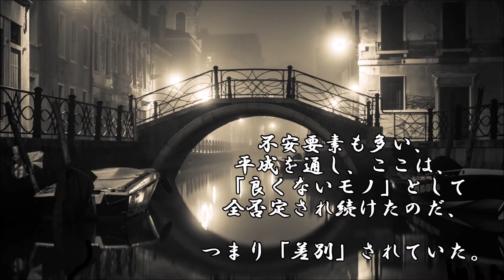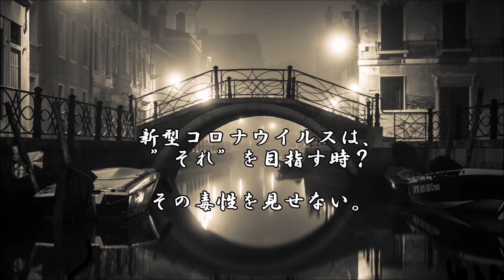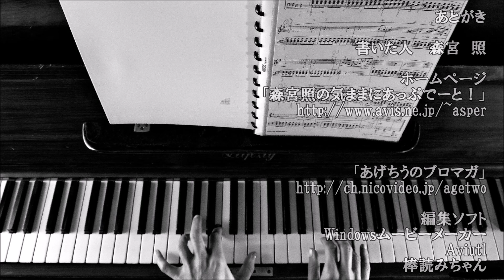ショートサーキット出張版読み上げ動画5877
「正当な独裁者」その是非ではある。そこにその場があり結果、
そこに座る存在が居て。何もしない、にしろ、そこには視線が。

素材著作
風景